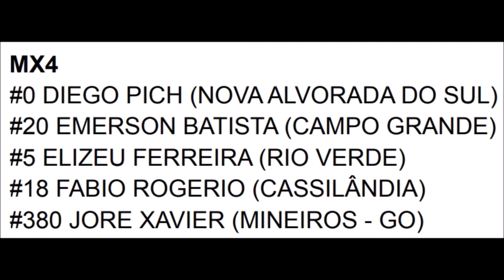MX4 em Figueirão pelo Sul-mato-grossense de Motocross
5º Etapa do Estadual Sul-mato-grossense de Motocross 2022

Imagens @42heliolima

MX4

Apoio